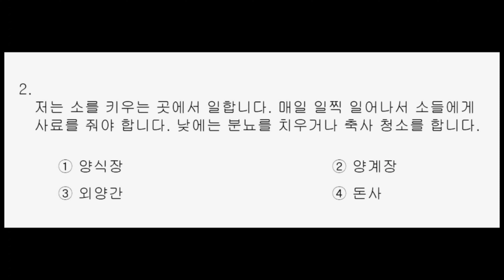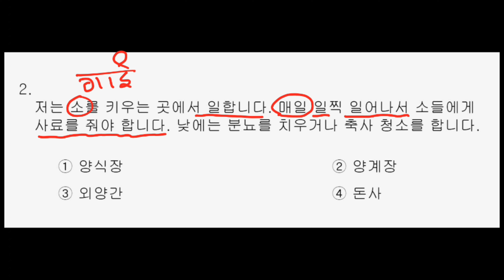무엇에 대한 글인지 मिलाउने तरिका || EPS TOPIK Trick || Eps Exam Tips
무엇에 대한 글인지 मिलाउने तरिका
EPS TOPIK TRICK
EPS EXAM TIPS
Eps Topik New Model Questions Practice 2023
Topik Questions Best Solution in Nepal
How to pass eps topik exam?
 ³How to pass eps exam 2023?
Learn Korean Easily
Eps Topik New Model Question 2023
Topik Koean
Korean Language
Korean Language in nepali
Korean Grammar
Korean Language Tutorial
Korean Exam 2022
Korean Language sinhalla
eps korean topik reading Questions
Korean Meaning
Korean Meaning in nepali
Korean vowels and consonants
Korean Language speaking practice
South  Korea
Korean Lanquage speaking practice
koriyan vasa pass garne tarika
korean eps topik book listening
korean alphabet pronunciation
korean hangul for beginners
korean tagalog dubbed
korean grammar lesson
korean bhasha,